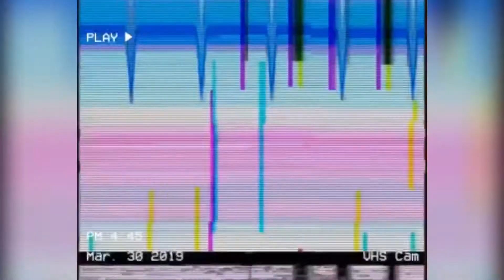Spiritual Vortex ✨ Sedona, AZ (March 2019)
Arizona is easily one of my favorite places in the US. But Sedona Arizona is a special, special place. Uploading some moments from my road trip last year to clear out some things in my phone.